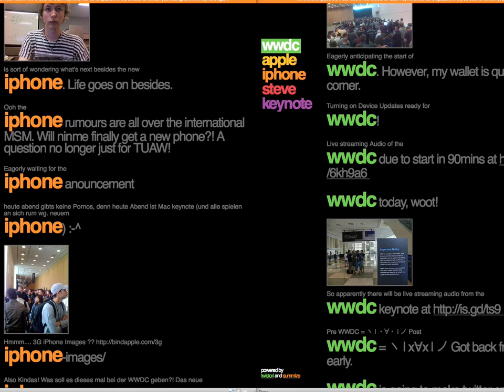Apple Fanboy Bullshittery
OMG it's live ROFL!